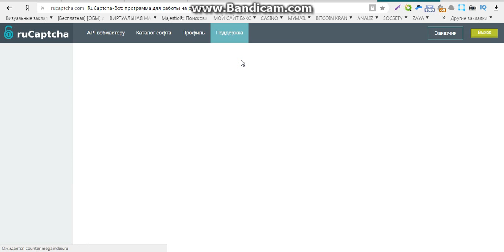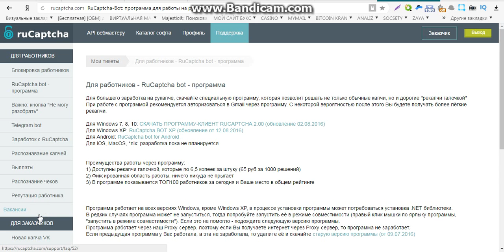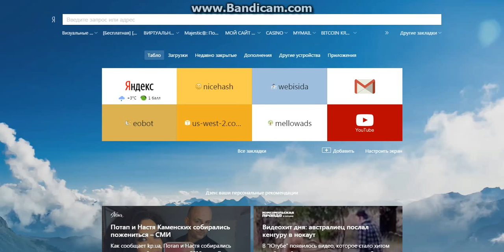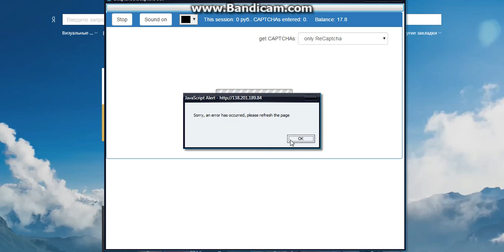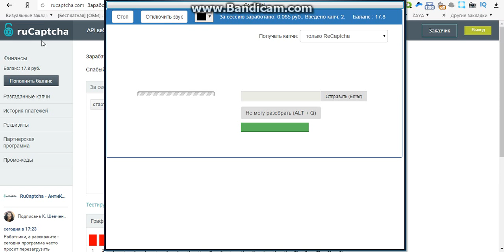заработок моментальными выплатами без вложений